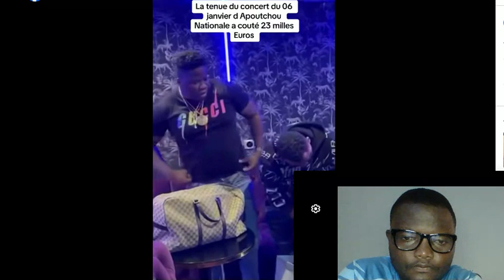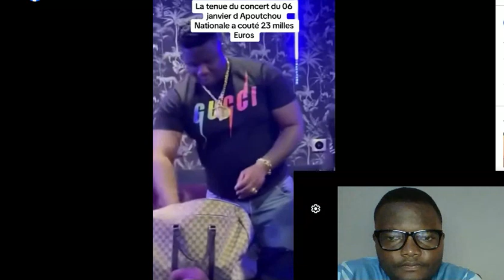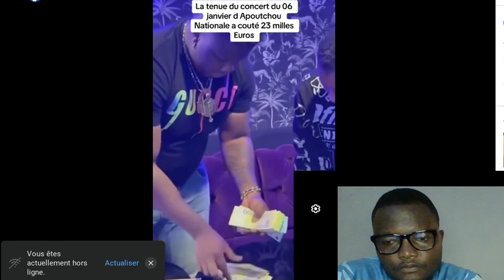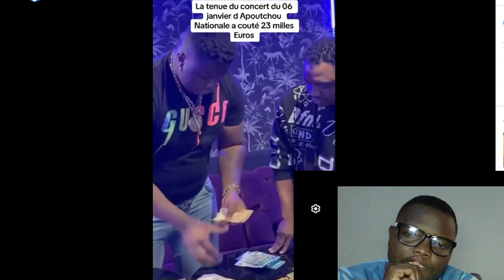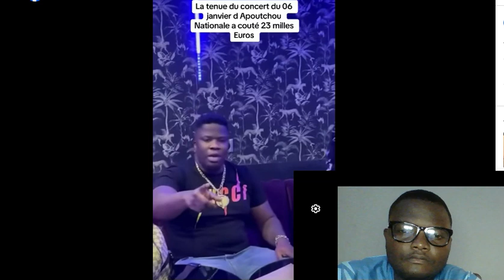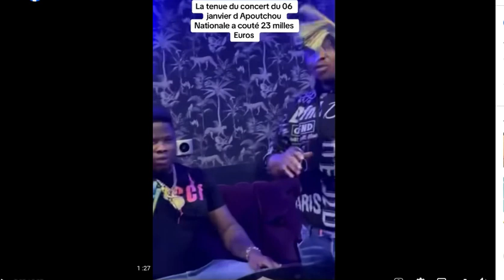APOUTCHOU ACHETE UNE VESTE DE 15 MILLIONS DE FCFA POUR SON CONCERT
✅Actives la cloche de notification 🛎 pour plus de vidéo
Bienvenue mes premiers, sur votre Chaîne YouTube d'actualités, d'informations, de divertissement et de buzz, dans le Showbiz Africain
Ne rater rien dans le monde du showbiz, en Côte d'Ivoire, au Cameroun, au Mali, au Gabon, au Congo, au Sénégal, au Nigéria, au Burkina Faso etc...partout en Afrique .

🔥MA CHAÎNE: Lures Business & Stratégies
✅ PAGES FACEBOOK :
🔥Contact Professionnel :(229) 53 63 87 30